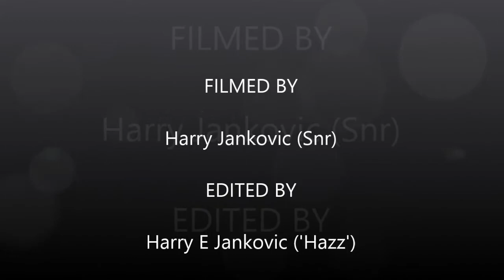Reedy Creek 4WD-ing